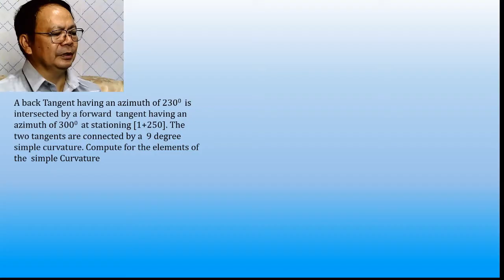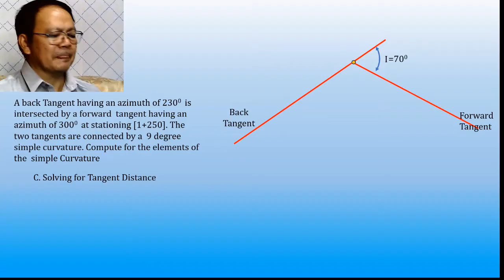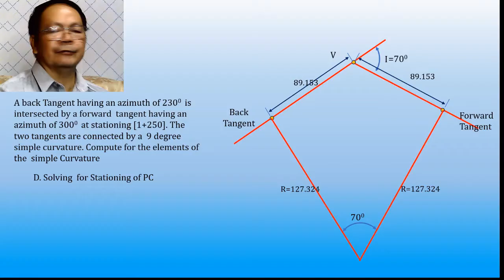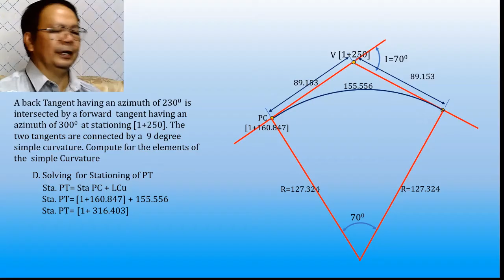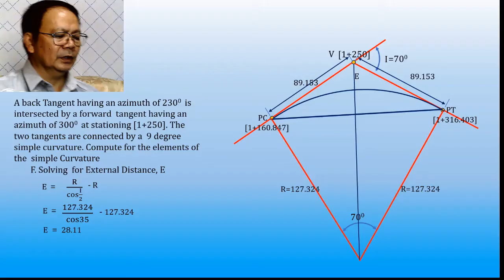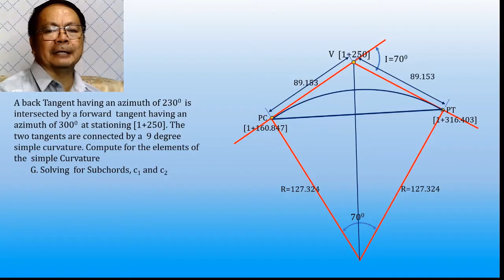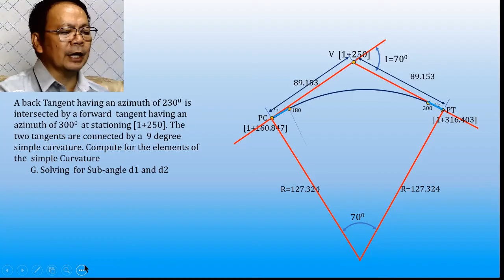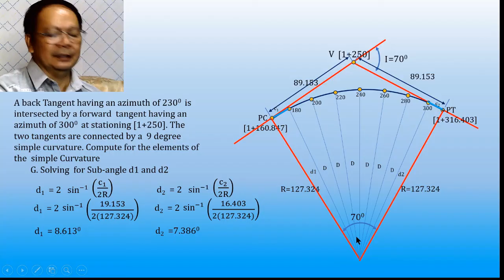Elements of Simple Curve (Sample Problem)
Detailed discussion on how to compute the elements of simple curvature